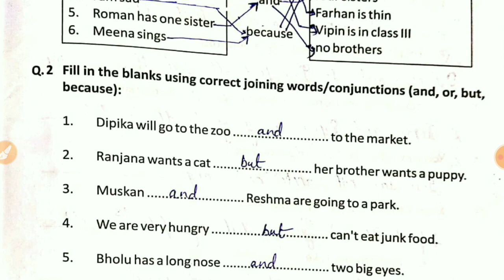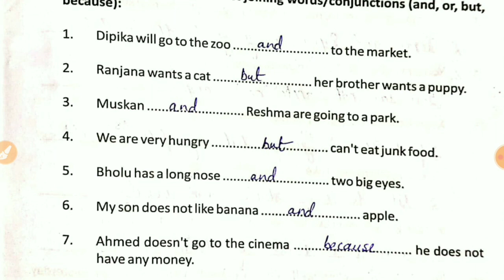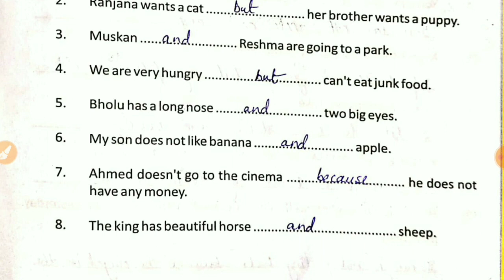Prakhar workbook class 8 English page no. 93 worksheet 35 | grade 8 prakhar workbook english answers